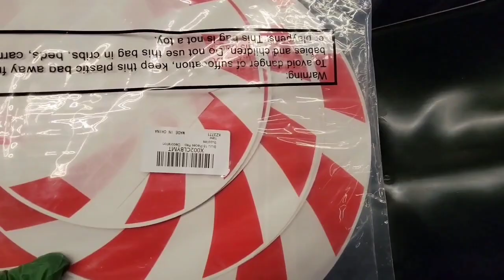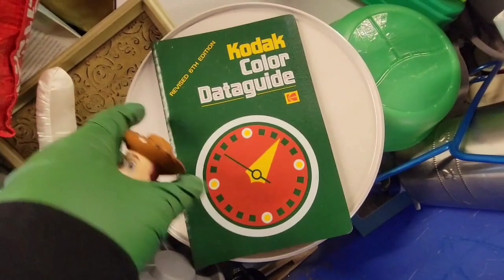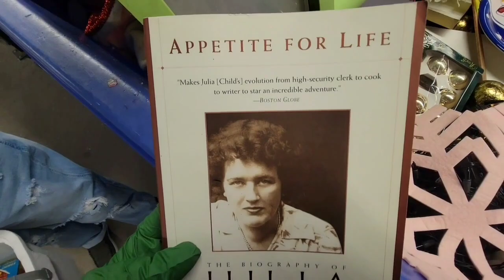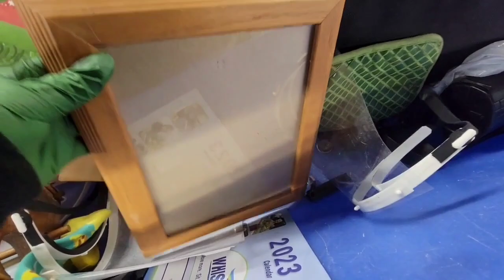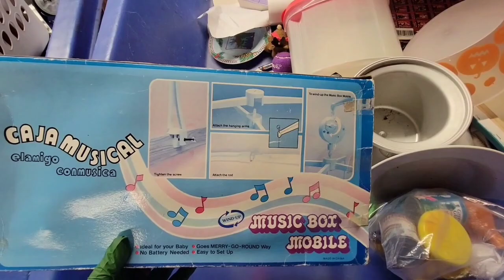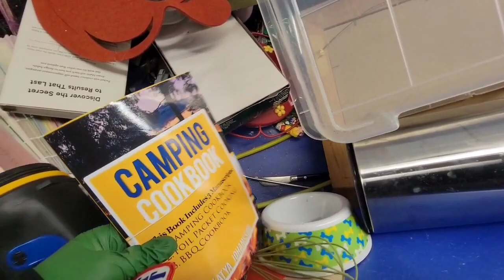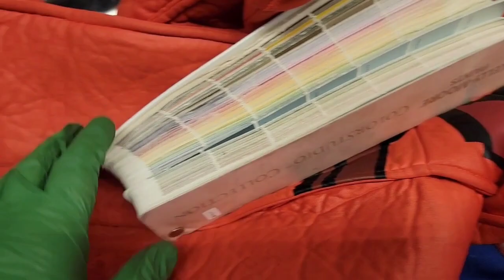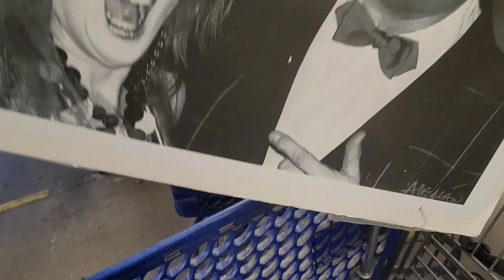I Can't Believe I Found It at the Bins @Goodwill Central Coast Outlet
In this video, you will see me search through the Goodwill Bins to find items for resell.
I can't believe I found a poster of. Watch all the way through to see what I found. Enjoy!
Goodwill Central Coast Outlet
Salinas, Ca